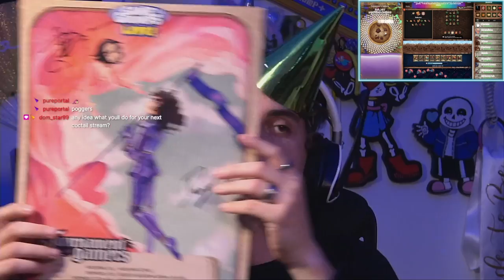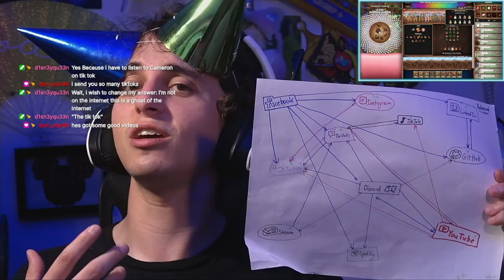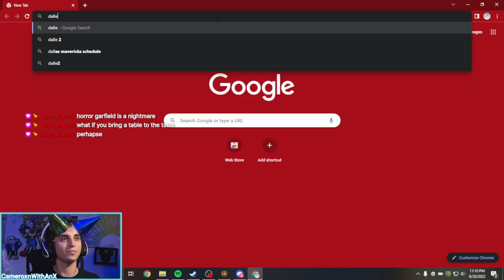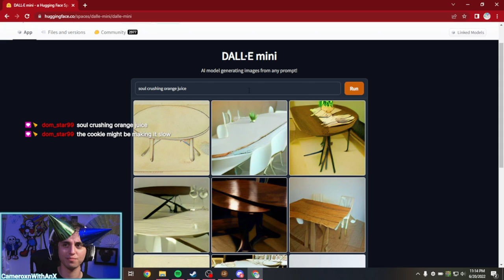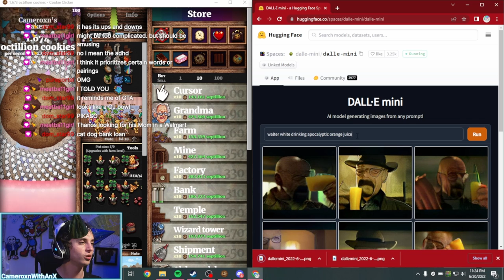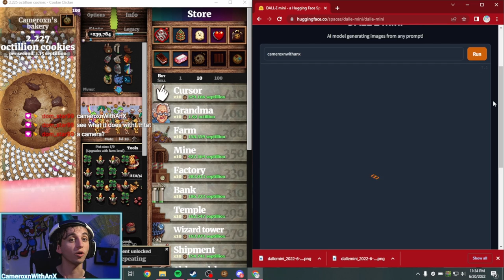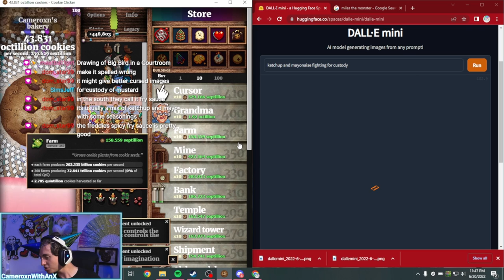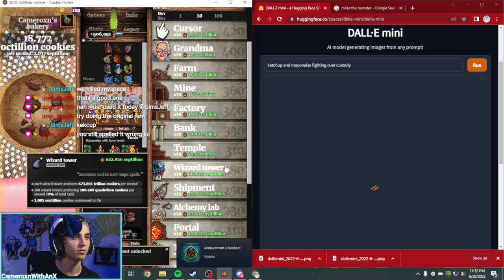Cookie Clicker | Idling in the Cookieverse 🍪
Sometimes I find myself multitasking. In this case, we find ourselves chatting, embroidering, and converting the mass of this world and others into baked goods.